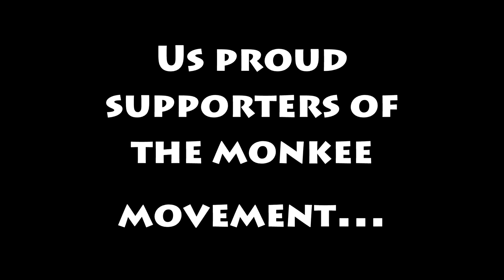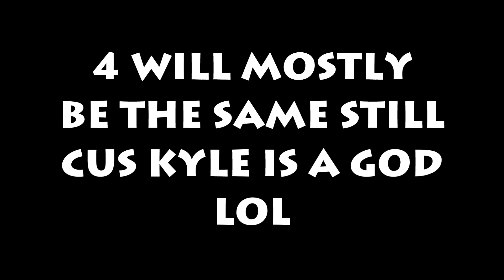CASHEW COMPILATION GRAND FINALE: THE CLASH OF THE COMPILATIONS, OFFICIAL TRAILER!!!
REMASTERED COMPS, REMIXED MUSIC AND NEW LOST CLIPS FOUND!!!
ITS FINALLY COMING! The long awaited and teased finale to the cashew compilation series is coming on Sunday the 30th of May AWST, and a little surprise on the 28th of May as well SO STAY TUNED!!!